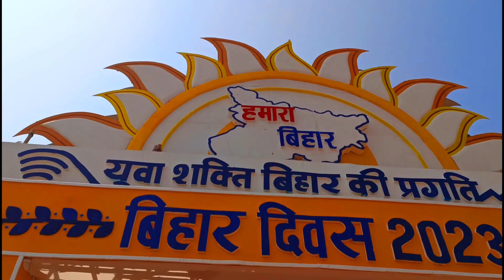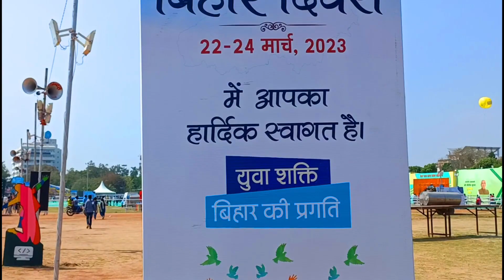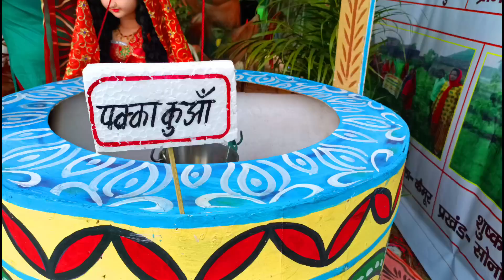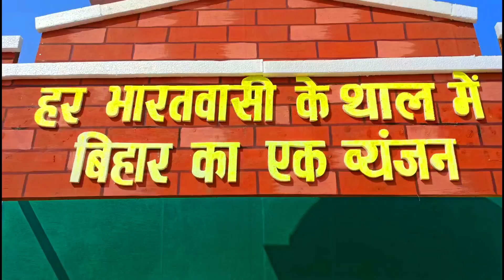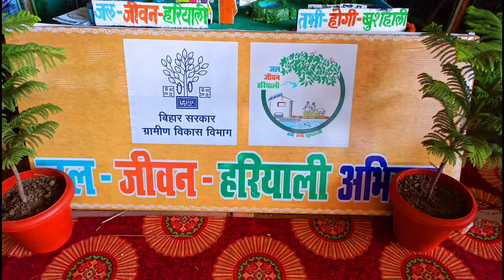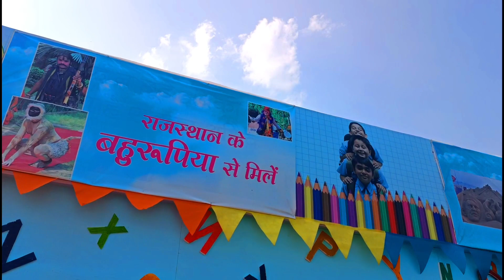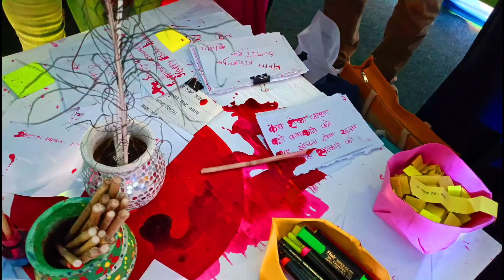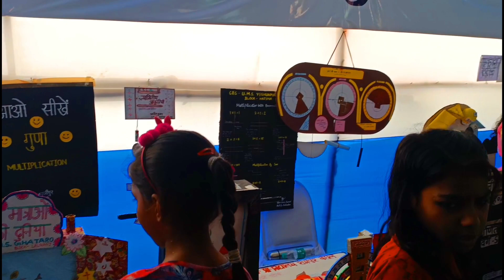बिहार के शिक्षा मंत्री बिहार दिवस मनाने आ गए पटना के गांधी मैदान | Bihar Diwas 2023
Bihar Diwas 2023 : आज 111 साल का हुआ बिहार.. जानें कैसे अस्तित्व में आया ये राज्य

आज यानी 22 मार्च 2023 को बिहार अपना स्थापना दिवस मना रहा है. इस दिन राज्यभर में कार्यक्रमों का आयोजन किया जा रहा है. पटना में तीन तीनों तक सरकारी स्तर पर कार्यक्रम होंगे. इस बार तो विदेशों में भी विशेष आयोजन हो रहे हैं. 2005 में नीतीश कुमार जब बिहार के मुख्यमंत्री बने, तब उन्होंने बिहार दिवस मनाने की घोषणा की. 2008 में बड़े स्तर पर बिहार दिवस मनाने की शुरुआत हुई. हालांकि अलग बिहार राज्य की लड़ाई इतनी आसान नहीं थी. लंबी जद्दोजहद के बाद बिहार राज्य अस्तित्व में आया था.

लंबी लड़ाई के बाद बिहार अस्तित्व में आया: 1912 से पहले बिहार बंगाल प्रोविंस का हिस्सा था लेकिन यहां के लोगों को लगता था कि उनकी उपेक्षा होती है. नौकरी से लेकर अलग-अलग क्षेत्रों में वाजिब हिस्सेदारी नहीं मिलने से असंतोष पनपने लगा था. धीरे-धीरे अपने हक के लिए लोग आवाज उठाने लगे. एक समय तो पटना कॉलेज को भी बंद करने पर विचार होने लगा था. 1872 में जॉर्ज कैम्पबेल ने इस बाबत फैसला भी ले लिया...

22 मार्च 1912 को बिहार बना अलग राज्य: जानकार बताते हैं कि लंबे चले संघर्ष के बाद कांग्रेस ने 1908 में अपना प्रांतीय अधिवेशन बुलाया, जहां बिहार को अलग प्रांत बनाए जाने का समर्थन किया. इसके लिए एक कमेटी बनाई गई. दरभंगा महाराजा रामेश्वर सिंह को अध्यक्ष और अली इमाम को इस कमिटी का उपाध्यक्ष बनाया गया. आखिरकार 12 दिसंबर 1911 को बिहार को अलग राज्य का दर्जा मिला. वहीं 22 मार्च 1912 को बिहार बंगाल और उड़ीसा से अलग हो गया. पटना को बिहार की राजधानी घोषित किया...

विहार से पड़ा बिहार का नाम: राज्य का नाम बिहार पड़ने के पीछे की वजह भी बेहद खास है. दरअसल बिहार का नाम बौद्ध विहारों के विहार शब्द से हुआ है. विकृत रूर से विहार के स्थान पर उसे बिहार कह कर संबोधित किया जाता था. इसी वजह से राज्य का नाम पहले विहार और उसके बाद बिहार पड़ा.